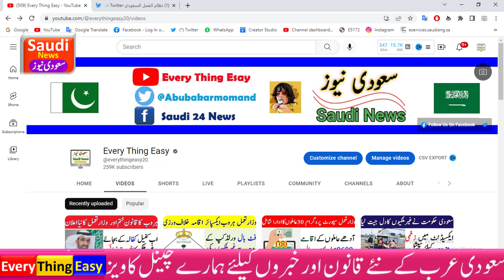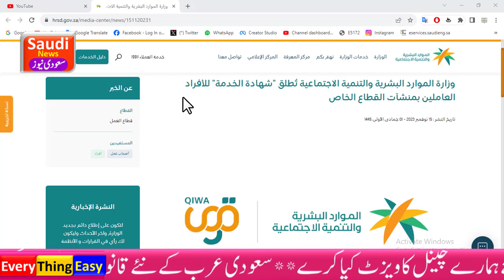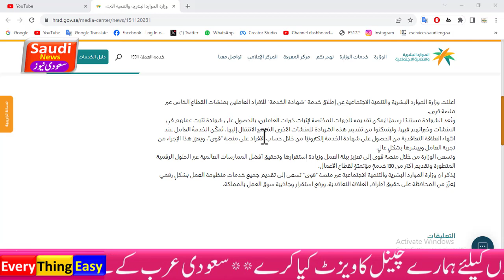saudi Human Resources launches “Service Certificate” for all worker | every thing easy